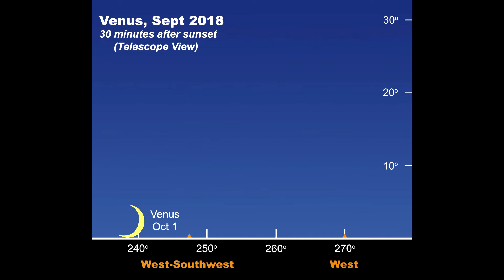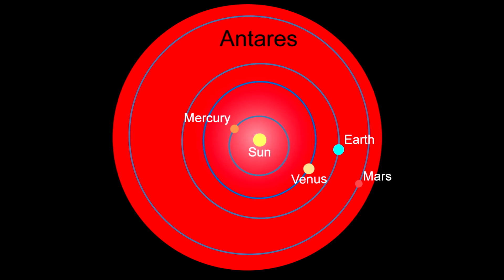Eyes on the Sky: September 2018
Hudson Valley Community College astronomy instructor Richard Monda gives a detailed update of what will be happening in the night sky for the month of September in the Northeastern US.

Eyes on the Sky is a series of informational videos relating to Astronomy in the Capital Region of New York State and the Northeastern United States. The videos are hosted by Richard J. Monda, an astronomy instructor in the college's Biology, Chemistry and Physics Department.